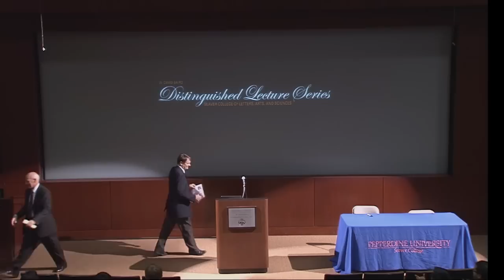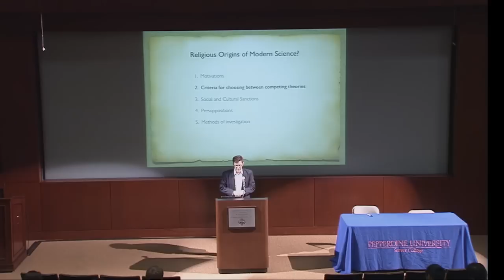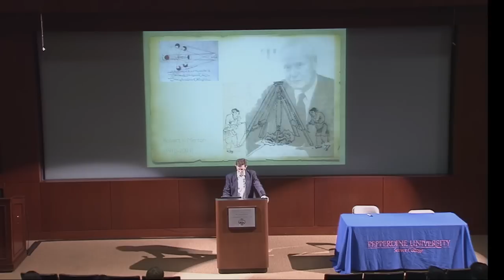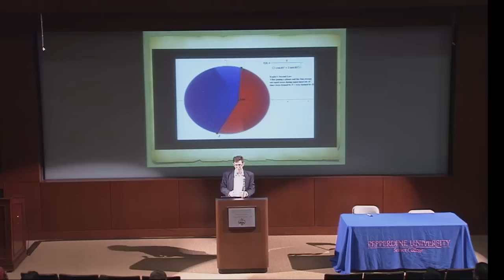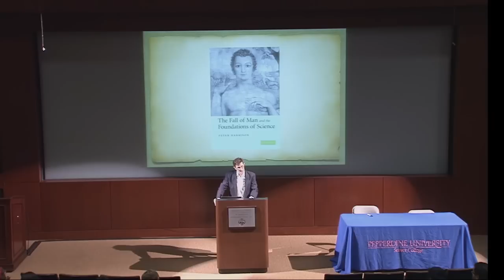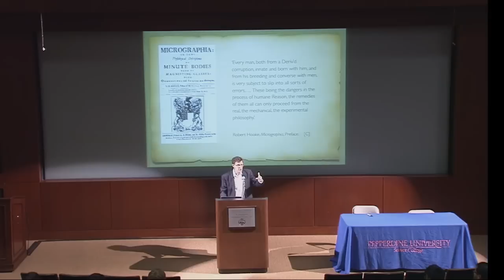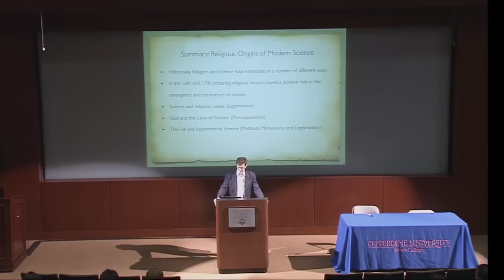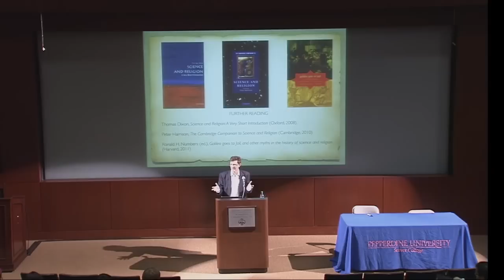"Religious Origins of Modern Science" - Dr. Peter Harrison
Seaver College's W. David baird Distinguished Lecture Series Presents Peter Harrison.

Peter Harrison is the Director of the Centre for the History of European Discourses at the University of Queensland and Senior Research Fellow at Oxford's Ian Ramsey Centre.  Formerly the Idreos Professor of Science and Religion at the University of Oxford, he has published several books on the historical relations between science and religion.  In 2011 he was the Gifford Lecturer at the University of Edinburgh. It is sometimes thought that modern science developed largely independently of, or even in opposition to, religion.  Historians of science, however, have proposed various ways in which religion might have played a significant role in the emergence of modern science.  This lecture will evaluate some of the standard arguments for the religious origins of science, and put forward some new ideas about the influence of religion on the development and persistence of science.